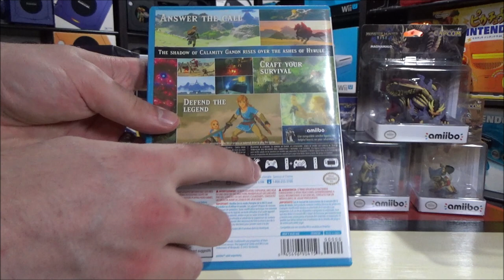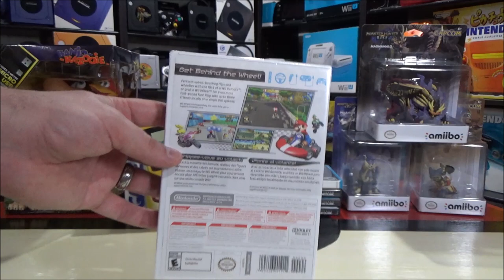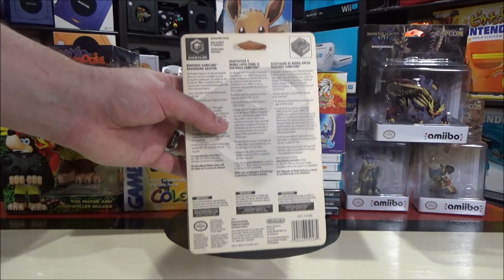I Got LUCKY Collecting in April - Recent Collecting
Had a great month full of black label GameCube games, sealed Pokémon games, Amiibo, Game Boy Color and a special GameCube item. What was your favorite pick up from the month of April?

Many thanks to my awesome Nintendo Fan Patrons Jack Dooley, Peanutbuttertoastguy, Abdulla Mahboub, Geoff the Hero, Grant, Celina, Braxton, Luna, Yannick Grenier, Derek Garcia and Christian Vazquez!

0:00 Introduction
1:32 Monster Hunter Rise Amiibo
2:42 Banjo & Kazooie Cable Guys Controller Stand
3:55 Game Boy Color Dandelion CIB
5:09 GameCube Paper Mario TTYD, Sonic Adventure 1 & 2
7:50 Breath of the Wild Wii U 1st Print
8:38 Super Mario 3D All Stars
9:36 Sealed Mario Kart Wii, Donkey Kong Wii U, Nintendoland
12:25 Sealed Pokemon 3DS Games
14:28 Big Box Lets"s Go Eevee with Poké Ball Plus
15:49 GameCube Sealed Broadband Adapter
17:36 Conclusion